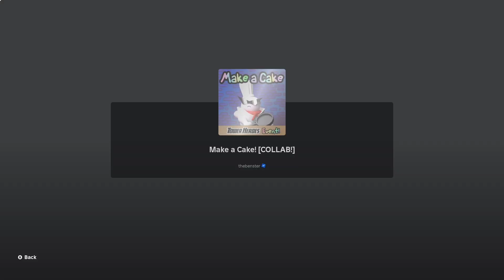Make a Cake X Tower Heroes part 2 interdimensional plane